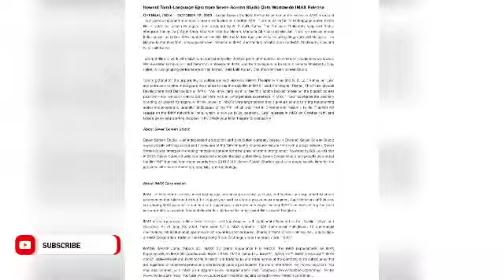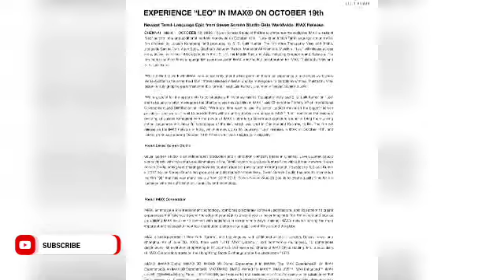LEO Official IMAX New Poster To Movie Team | Thalapathy Vijay LokeshKanagaraj Trisha Anirudh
Alter Ego - NAA READY I Leo First Single I Thalapathy Vijay | Lokesh Kanagaraj

LeoFirstSingle is releasing Today at 6.30 PM 🔥

Exclusive

🔸 Official LEOAudioLaunch Cancelled For Movie Team

🔹LEO Release On October 19

🔹LEOTrailer Today LEODAS Poster Release To 12PM

🔸 Trailer Release Time For New Poster Sun TV Channel Release

🔸LEOThirdSingle Title AnbenumAayudham - Melody Song (Releasing Tomorrow)